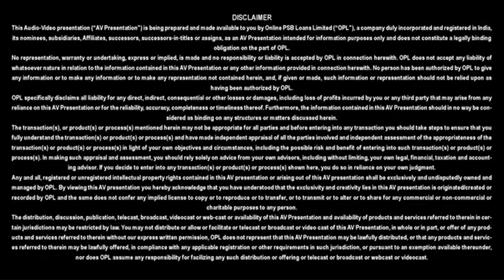Mudra Loan for Engineering Business by PSBLoansin59Minutes and SBI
Video Speech:
Name - Muthuveeran Periyasamy
Business Type - Engineering
Loan Disbursed by - SBI
Remark - He is grateful to SBI